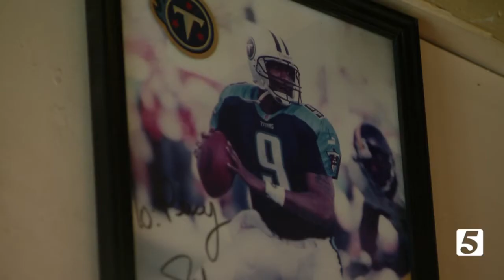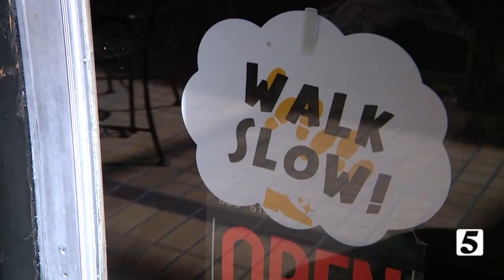Local film crew spotlights longtime Nashville shoe-shiner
He's shined the shoes of everyone from Congressman Jim Cooper to Pattie LaBelle. But this weekend, a legendary shoe-shiner in Nashville is finally getting his moment in the spotlight.